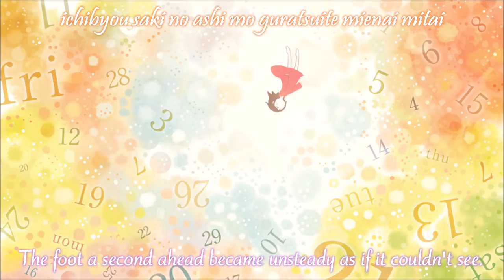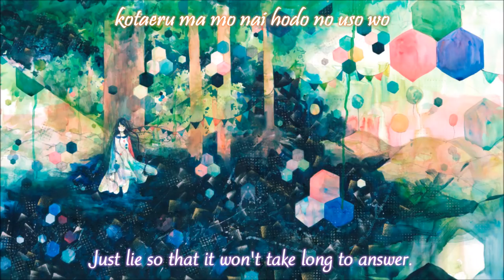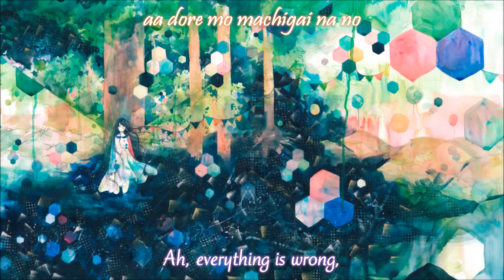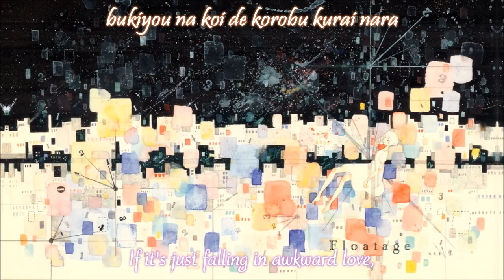Yanagi Nagi - concent [English Subbed]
concent
Yanagi Nagi
Track 4 of 14, from disc 1 of Yanagi Nagi's first album, euaru.

Translated by CloveredCinnamon.
Subtitled by ShimizuSolace.